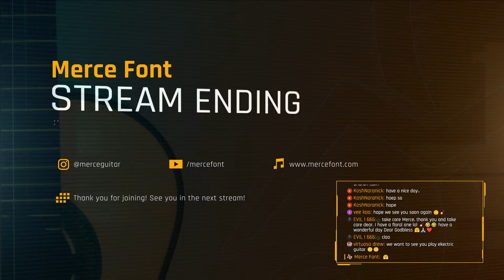Live-Stream: Practice With Me #4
- Access to MFA Forum, with articles on music, practice routines, stage performance and more!
- Early access to Youtube releases
- Free pass to all our Live - Streaming Workshops & replays for developing technical proficiency!
- Informative newsletters
- Receive a signed photo of me at your home address!

▶ CLASSICAL GUITAR GEAR

and enjoy and learn from all these benefits!

- Access to Membership Forum with articles on music, practice routines, stage performance and more!
- Join our PRIVATE LIVE STREAMS every second week!
- Receive feedback on a video recording of yours.
- Early access to my Youtube releases.
- Informative newsletters, brochures and other materials.

▶ CLASSICAL GUITAR GEAR